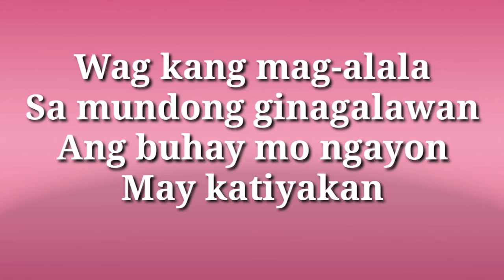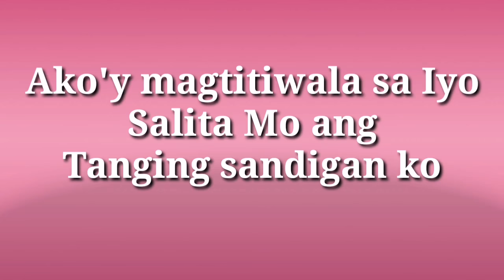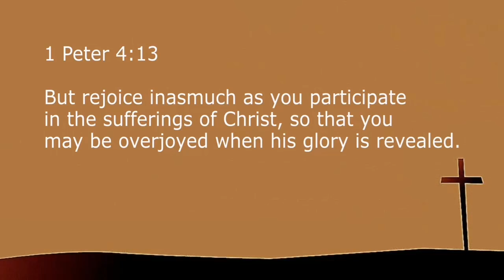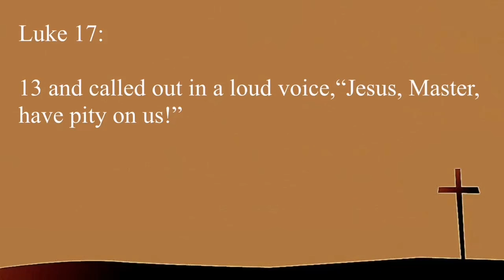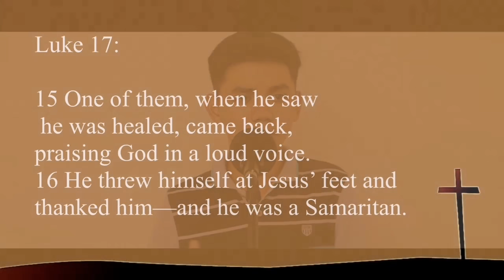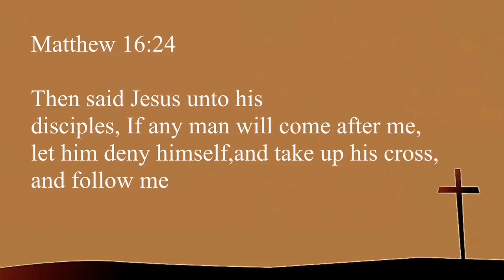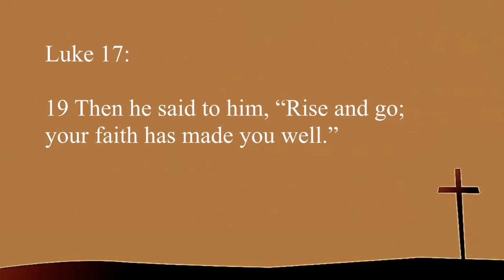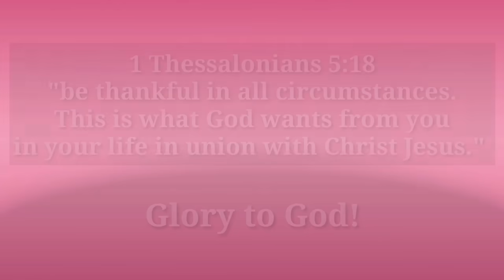Bro. Izri Andaya | Thankful in all circumstances | Usapang Church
Let's worship the Lord together!
Let's hear God's word through one of our Pastoral Staffs, Izri Andaya!

Be blessed and be a blessing to other people!

Praise and worship songs:

"Kaysaya-saya" by Faithmusic Manila

"Ako'y nagtitiwala sa Iyo" by Musikatha